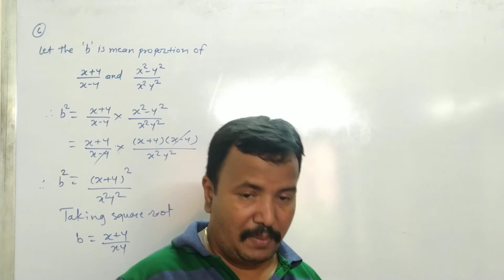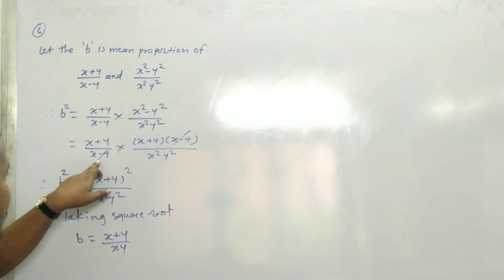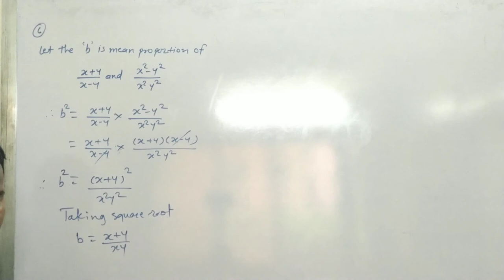Class 9th | SSC | Maths 1 | Chap 4 | Ratio and Proportion | Ex 4.5 | Q6